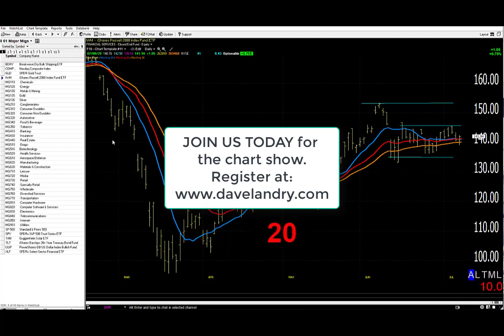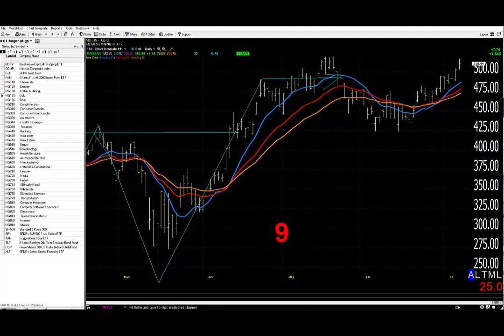07/09/20 Dave Landry's Market In A Minute-Keep Doing The Same